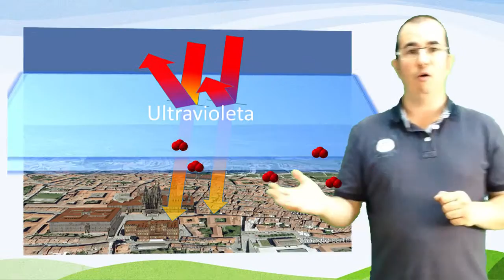Composición atmosfera: Ozono